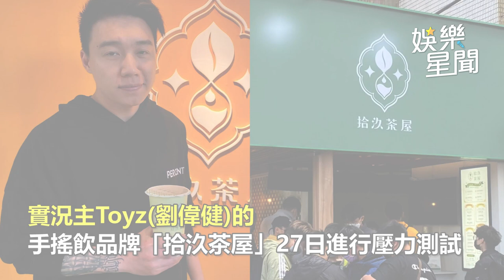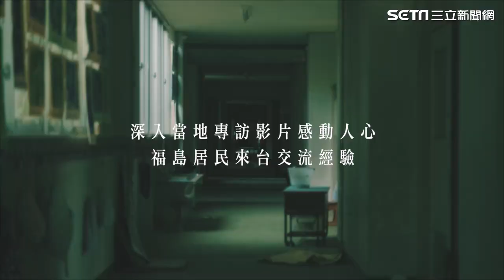Toyz一手爛牌怎贏的？昔爆爭議不減人氣 網揭「1關鍵」服了：的確很強｜娛樂星聞